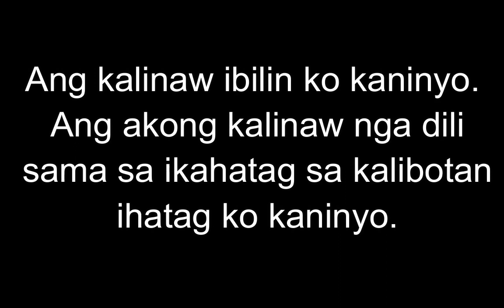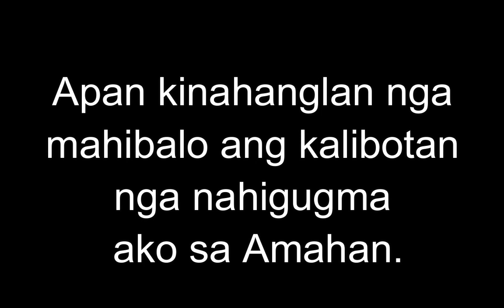May 9, 2023 Daily Gospel Reading Cebuano Version